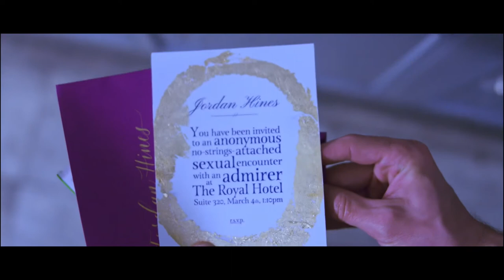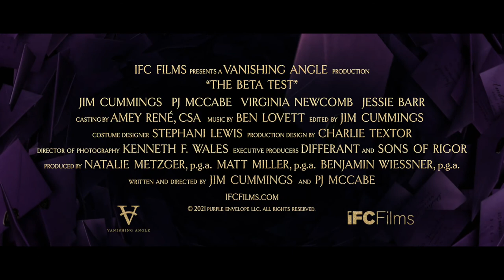The Beta Test Official Trailer HD IFC Films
Opening in theaters and VOD November 5

A married Hollywood agent receives a mysterious letter for an anonymous sexual encounter and becomes ensnared in a sinister world of lying, murder and infidelity in this scintillating satire.

Directed by: Jim Cummings, PJ McCabe
Starring: Virginia Newcomb, Jim Cummings, PJ McCabe